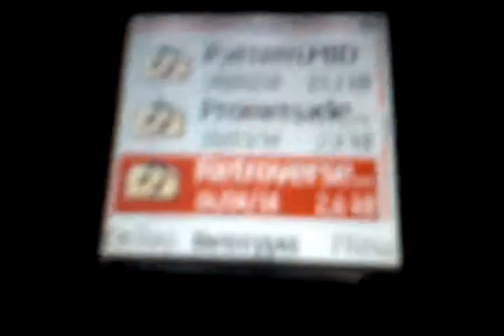Nokia 6021 retroverse